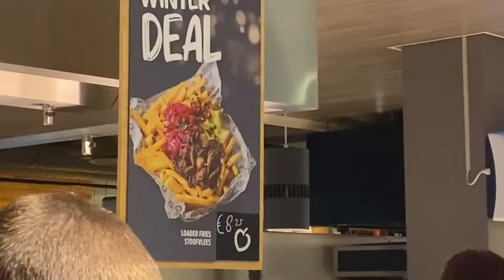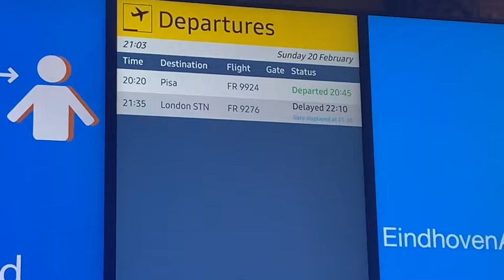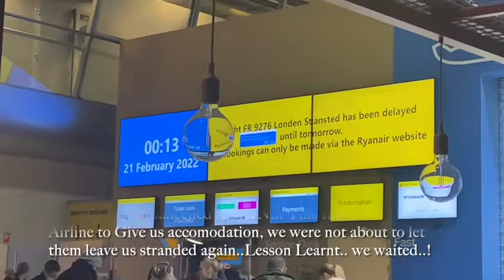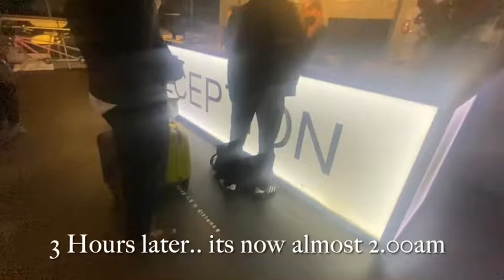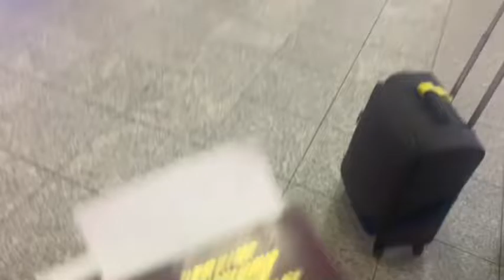Croatia Vlog Part 2: Fun, Romance & Getting stuck in Europe due to the Storm..!